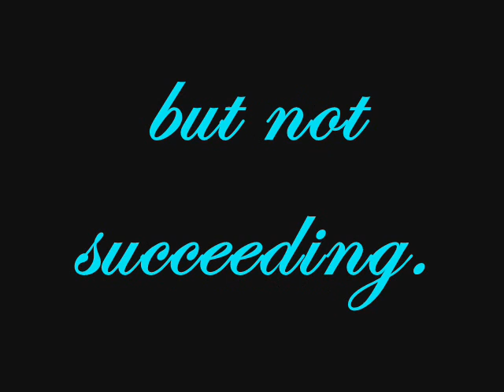Meet ; Demi Lovato - You know that I could use somebody...[Who I Am]